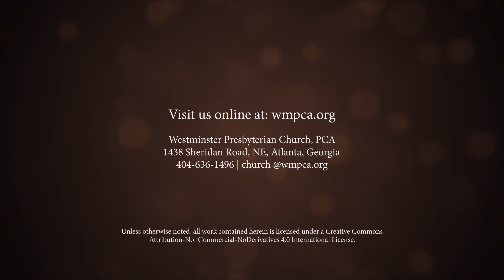Ephesians 4:17-24 - Out with the Old, In with the New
This is from the 11:00am service on February 24, 2019 at Westminster Presbyterian Church.  Rev. Aaron Messner preached this sermon on Ephesians 4:17-24 called "Out with the Old, In with the New" as part of our "Ephesians: The Glory of Christ in His Church" series.